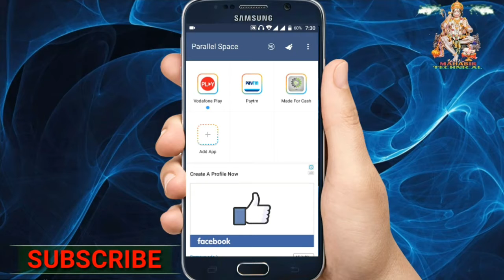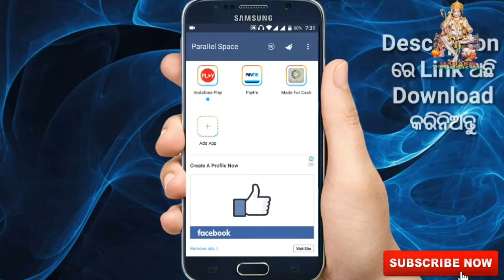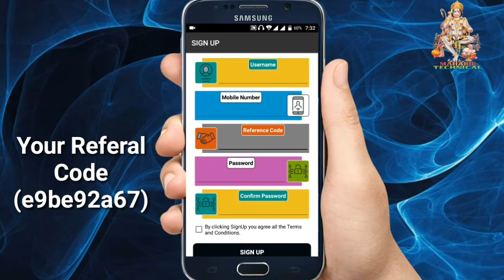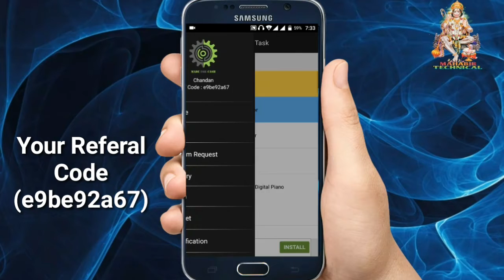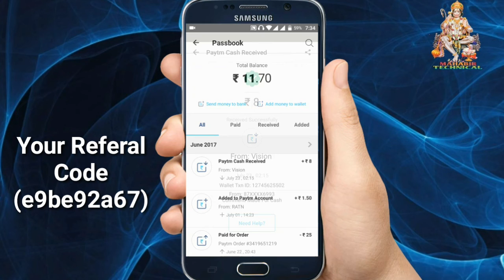How To Earn Money Paytm Cash, || ପୁରା New Trick ଜଲଦି ଦେଖନ୍ତୁ || କେମିତି Paytm Cash Earn କରିବେ,,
phone ରେ ଏମିତି lock ପକାନ୍ତୁ ଆପଣଙ୍କ ସାଙ୍ଗ ଦେଖିବି ଖୋଲିପାରିବେନି ଆଉ ଆପଣଙ୍କୁ password ମାନେ ରଖିବା ପାଇଁ ବେ ପଡ଼ିବନି video ଦେଖନ୍ତୁ

କେମିତି ଆମେ text ଲେଖି audio କୁ convert କରିବା ଆଉ ନିଜ name ର ringtone କରିବା ଏହି link ରେ click କରନ୍ତୁ